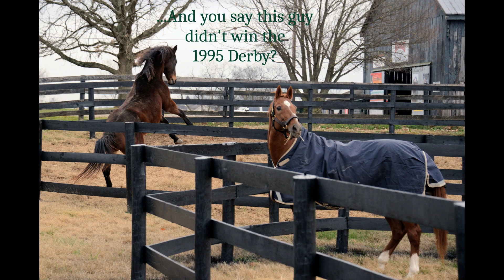Remembering Afternoon Deelites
Afternoon Deelites (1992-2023), by Private Terms out of Intimate Girl (Medaille d'Or), great-grandson of Damacus and of Secretariat, won over $1 million, including his G1 wins in the Hollywood Futurity and Malibu Stakes. "He's the fastest horse I ever rode," said Kent Desormeaux, his jockey in every race he ran. He stood at Airdrie Stud and Clear Creek Stud and retired to Old Friends in 2011. He was the best of friends and had more joy in life than just about anyone who ever lived. This slide show celebrates his majesty, sense of fun, and indomitable spirit.